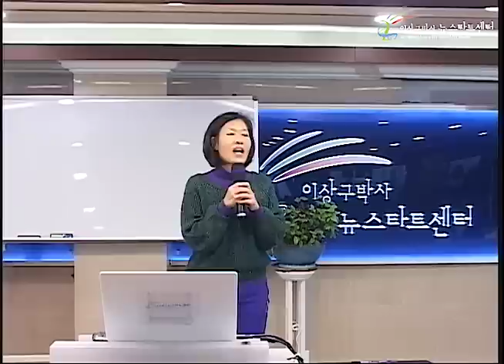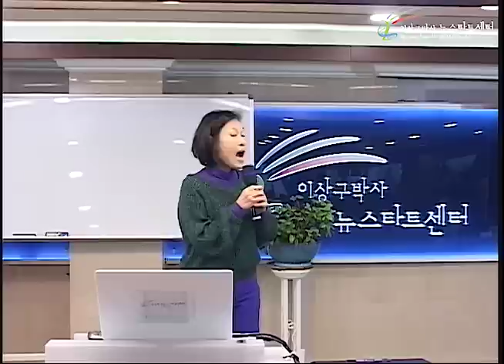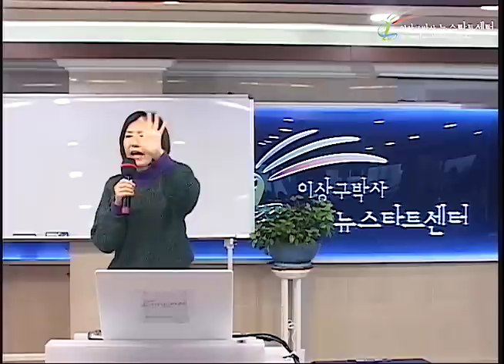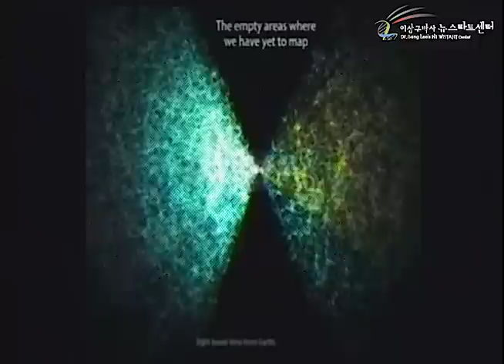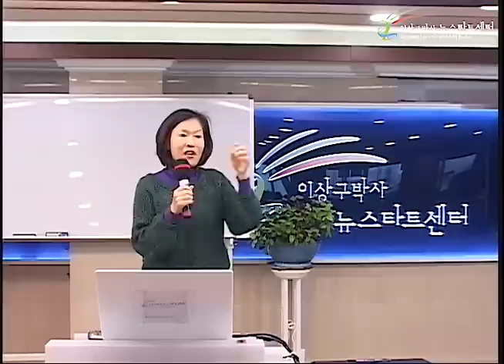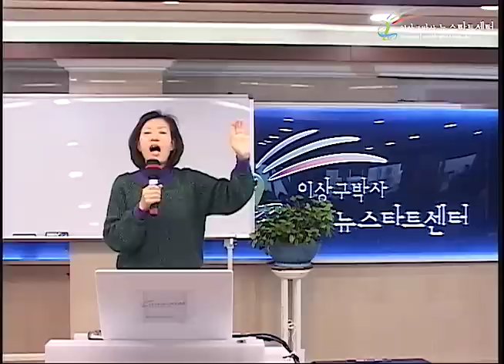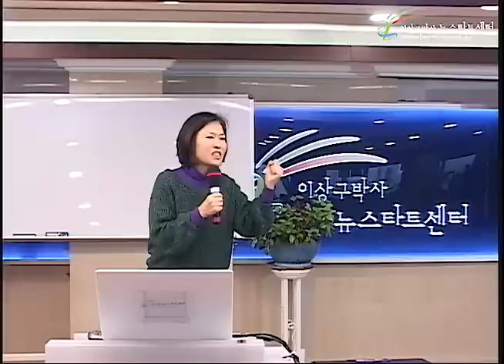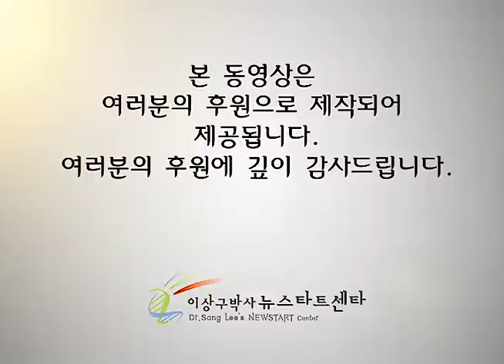R227 회복이야기 - 손동순 (유방암)